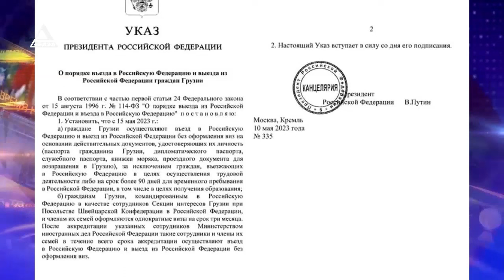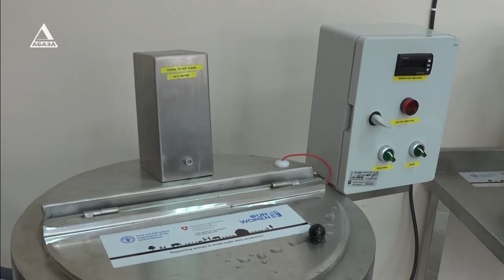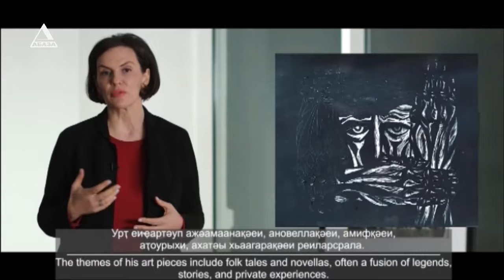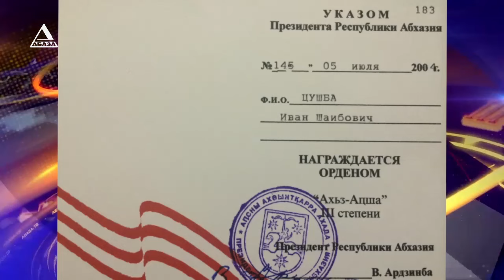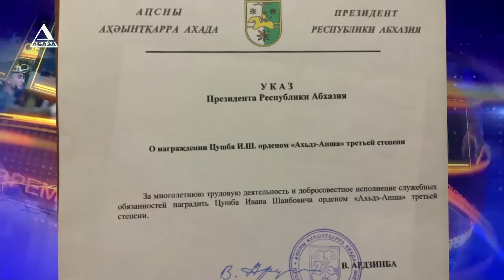ВРЕМЯ НОВОСТЕЙ от 10\05\2023